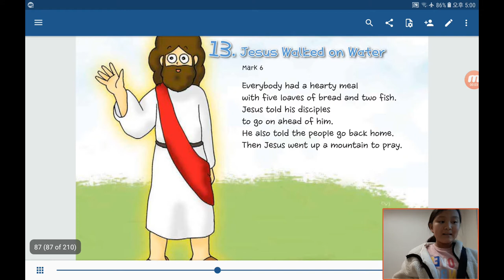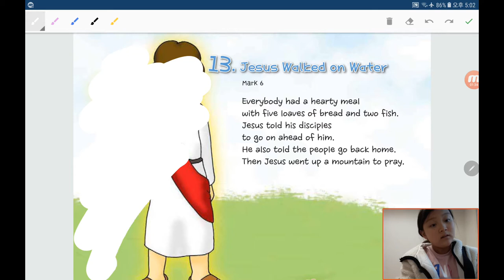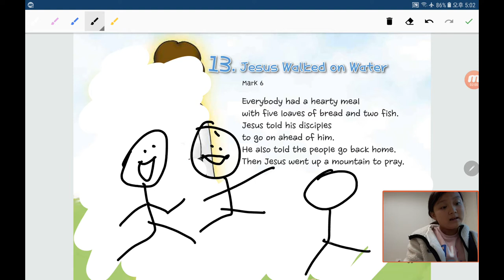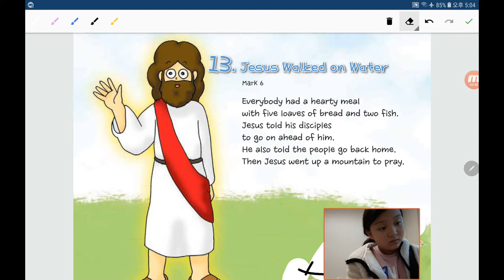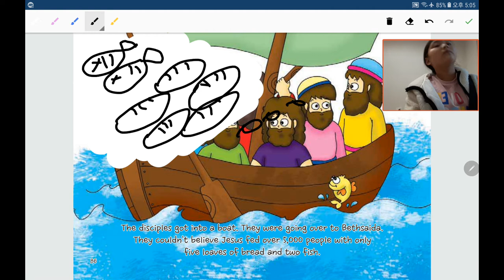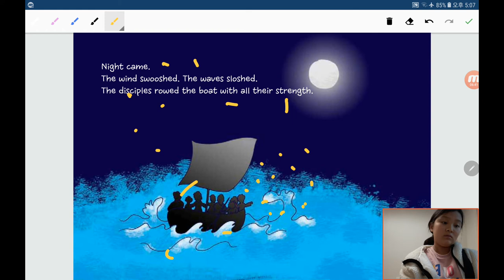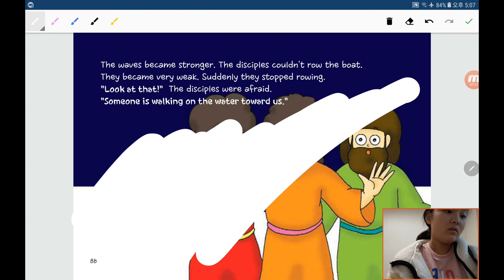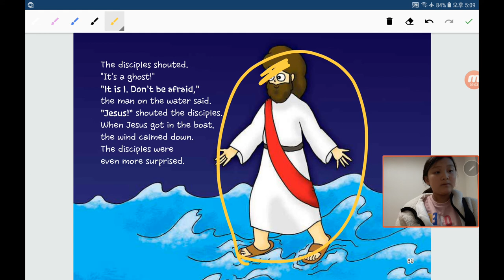‹Kids›Grace：원더풀스토리, 예수님이 물위를 걸으셨어요, No Magic